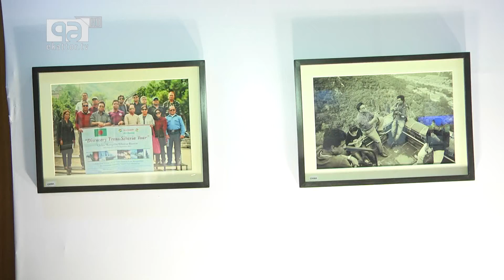beijing to moscow train tour exhibition